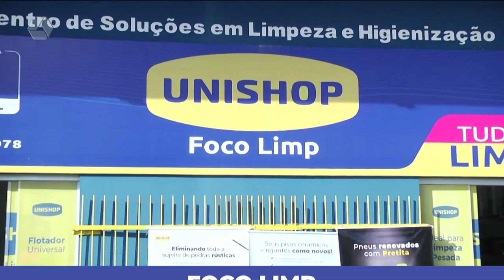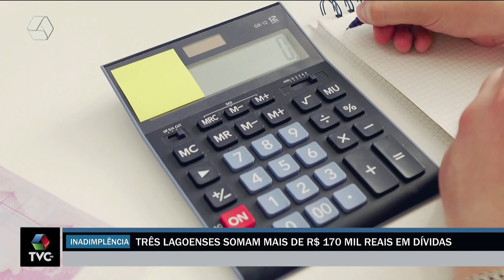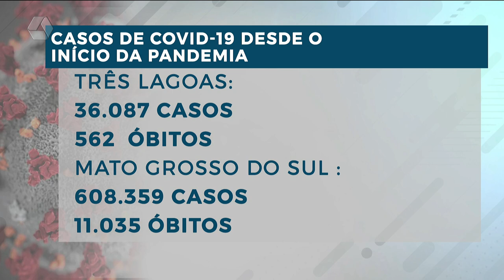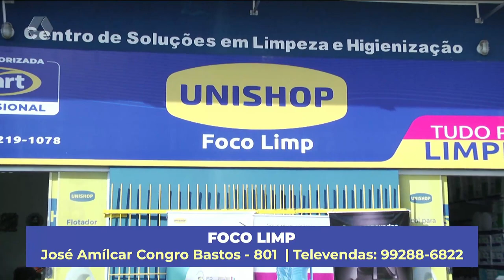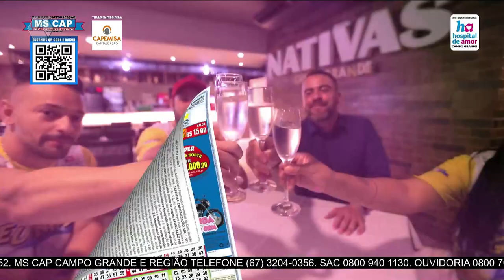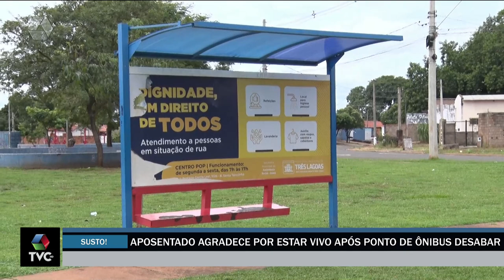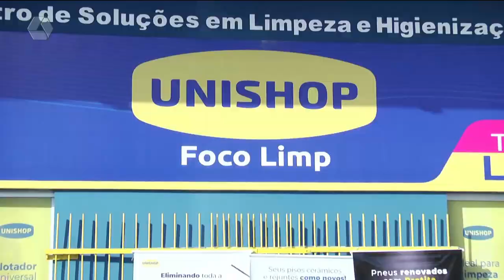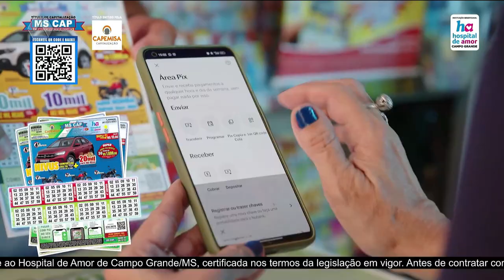TVC AGORA 16/03/2023